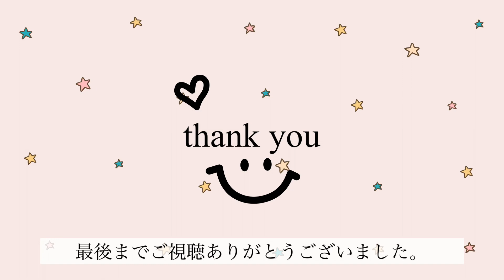vlog刺繍のある１日｜暮らしvlog｜ハンドメイド｜embroidery｜handmade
せっかく「はなこまちの刺繍日記」というアカウントですし、刺繍をしている１日のvlogを撮影してみました。

毎日が刺繍だけの日とは限らず、刺繍キットの準備があったり、youtubeの編集をしたりと、色々なことをしています。
ただ、私はやっぱり刺繍が好きなので１日中刺繍が出来る日は思う存分刺繍に集中します。

イメージを形に出来るのはやはりとても楽しいですし、面白いです。

今まであまり明確な趣味がなかったので、刺繍に出会ってから楽しいことが増えたようにも思います。

そんな刺繍を楽しんでいるはなこまちの１日、よかったらのぞいて見てください。

ちなみに完成作品はminneにて販売予定です。
販売のお知らせはTwitterとInstagramで行っておりますので、気になる方はチェックしてみてください。

そのほか、刺繍キットの販売はminneにて行っております。